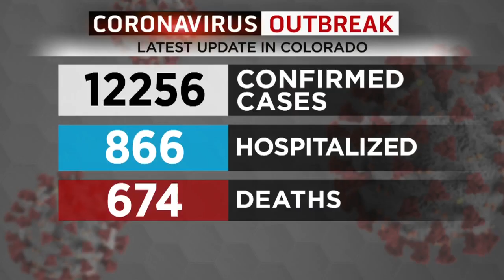Adams, Arapahoe Counties Extend Stay-At-Home Order, Douglas County Sticks With Gov. Jared Polis Guid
Officials with the Tri-County Health Department came up with a mixed verdict on whether to extend the stay-at-home order.